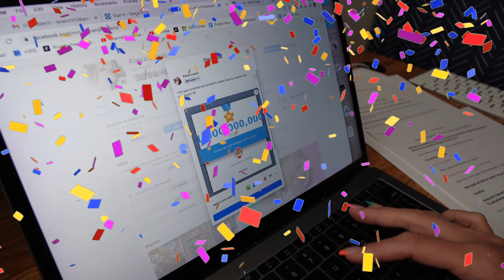How will the FIRST WEEK of school go?!?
It's Levi and Ivy's first week of school! Time to learn, have fun, maybe pull a couple of pranks and celebrate this fun week with Levi and Ivy!

Hey everyone! Welcome to the Lively Lewis Vibes!!. Thank you so much for stopping by and showing our videos your love! We love making fun, family friendly content! Also that like button there tells us you enjoyed the video and we can make more videos like that! ​